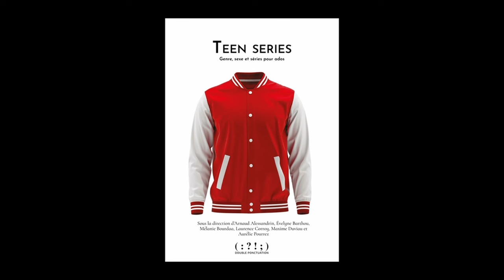Mélanie Bourdaa - Teen series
Mélanie Bourdaa vous présente son ouvrage "Teen series" aux éditions Double ponctuation.